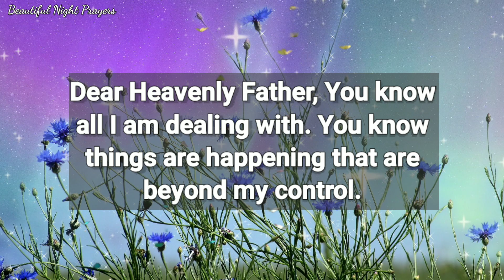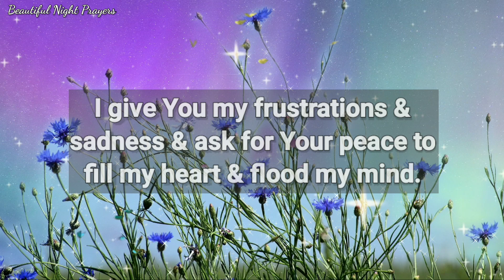Father God, I give You my stress. I give You my disappointments...